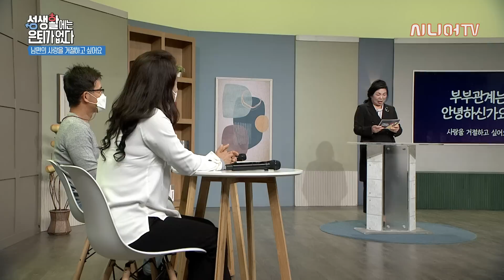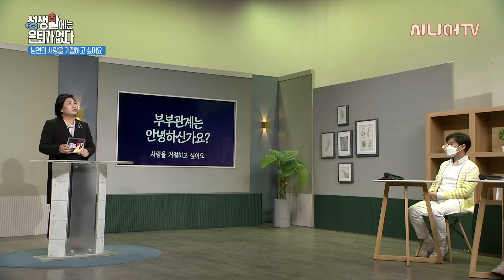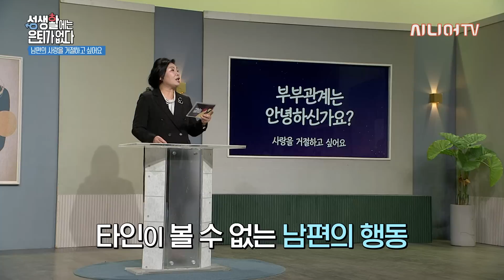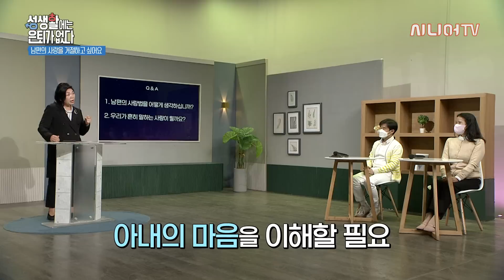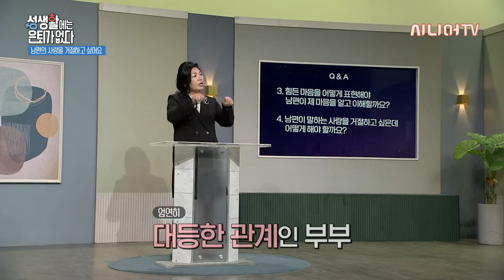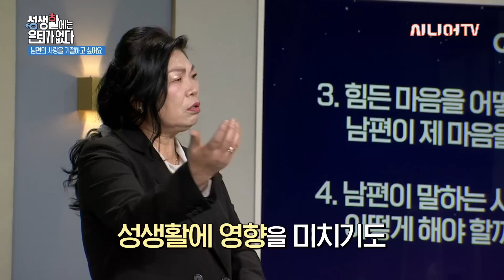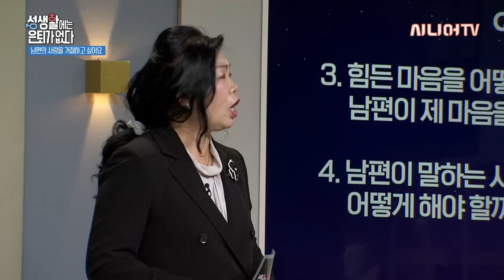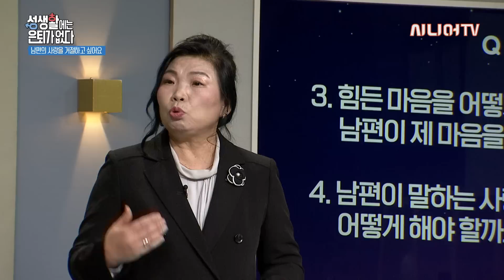남편의 사랑을 거절하고 싶어요 [성생활에는 은퇴가 없다 38회]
부부관계는 안녕하신가요?
오늘 사연의 주제는 '남편의 사랑을 거절하고 싶어요' 입니다.

- 00:00 오프닝
- 00:55 오늘의 사연 소개
- 10:52 남편의 사랑법 어떻게 생각하시나요?
- 16:15 아내의 고충을 이해하려면 남편이 어떻게 표현해야 할까요?
- 31:08 남편의 이해, 존중, 배려를 이끌어내는 방법은?
- 34:40 부부관계 개선 프로그램 사례
- 36:00 사연에 대한 해결 방안 (전문가의 조언, 기관의 도움)